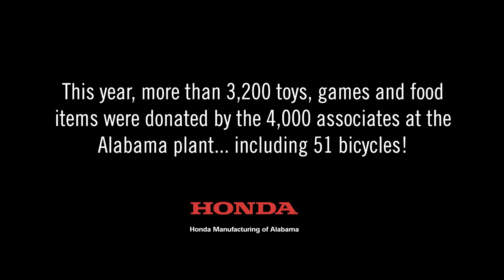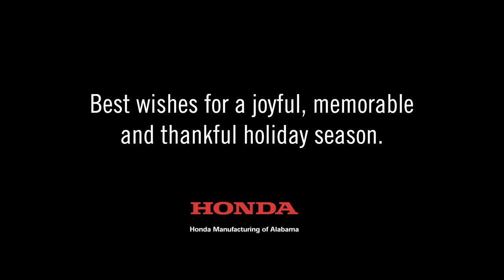Honda Manufacturing of Alabama Annual Toy and Food Drive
For the 10th consecutive year, associates at Honda Manufacturing of Alabama spread a little holiday joy in the plant's annual Toy and Food Drive.